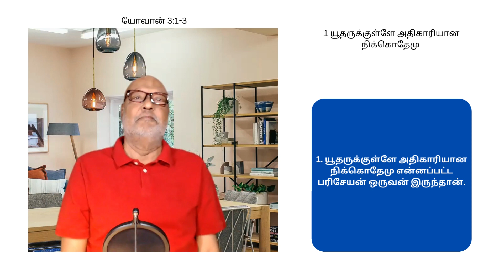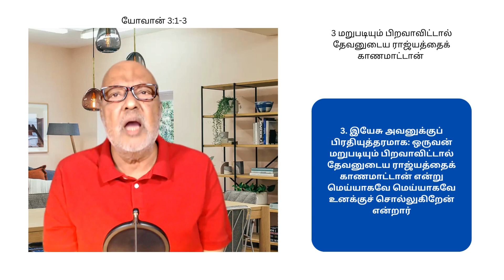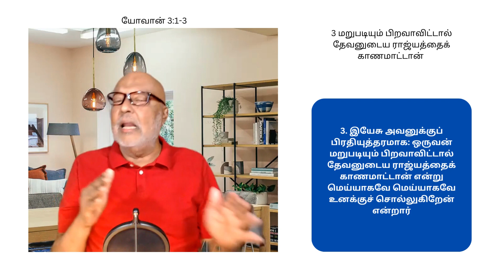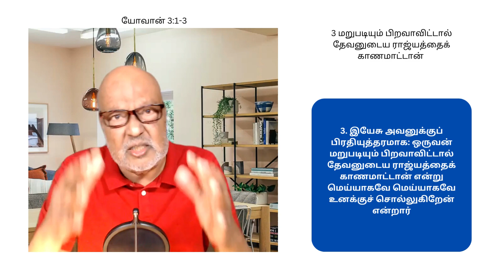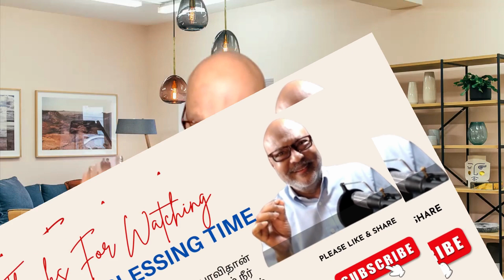எல்லாரும் தேவனுடைய ராஜ்யத்தைப் பார்க்க முடியாது! உன்னால் முடியுமா? | Tamil Bible Study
JN 13 All Cannot See The Kingdom Of God! Can You? | Tamil Bible Study | TamilChristian tamilbiblemessage tamilbiblestudy Tamil Bible Messages Tamil Bible Sermons
யோவான் 3:1-3
தேவனுடைய ராஜ்யத்தை எல்லாரும்  பார்க்க முடியாது! உன்னால் முடியுமா?
யோவான் 3:1-3
1 யூதருக்குள்ளே அதிகாரியான நிக்கொதேமு
1. யூதருக்குள்ளே அதிகாரியான நிக்கொதேமு என்னப்பட்ட பரிசேயன் ஒருவன் இருந்தான்.

2 தன்னுடனே தேவன் இராவிட்டால் அற்புதங்களைச் செய்யமாட்டான்
2. அவன் இராக்காலத்திலே இயேசுவினிடத்தில் வந்து: ரபீ, நீர் தேவனிடத்திலிருந்து வந்த போதகர் என்று அறிந்திருக்கிறோம், ஏனெனில் ஒருவனும் தன்னுடனே தேவன் இராவிட்டால் நீர் செய்கிற இப்படிப்பட்ட அற்புதங்களைச் செய்யமாட்டான் என்றான்.

3 மறுபடியும் பிறவாவிட்டால் தேவனுடைய ராஜ்யத்தைக் காணமாட்டான்
3. இயேசு அவனுக்குப் பிரதியுத்தரமாக: ஒருவன் மறுபடியும் பிறவாவிட்டால் தேவனுடைய ராஜ்யத்தைக் காணமாட்டான் என்று மெய்யாகவே மெய்யாகவே உனக்குச் சொல்லுகிறேன் என்றார்
1 பேதுரு 1:23
அழிவுள்ள வித்தினாலே அல்ல, என்றென்றைக்கும் நிற்கிறதும் ஜீவனுள்ளதுமான தேவவசனமாகிய அழிவில்லாத வித்தினாலே மறுபடியும் ஜெநிப்பிக்கப்பட்டிருக்கிறீர்களே.
தீத்து 3:5
 நாம் செய்த நீதியின் கிரியைகளினிமித்தம் அவர் நம்மை இரட்சியாமல், தமது இரக்கத்தின்படியே, மறுஜென்ம முழுக்கினாலும், பரிசுத்த ஆவியினுடைய புதிதாக்குதலினாலும் நம்மை இரட்சித்தார்.

Blessing Time

இந்த வீடியோ மூலம் நீங்கள் ஆசீர்வதிக்கப்பட்டிருந்தால், தயவுசெய்து எனக்கு தெரியப்படுத்த மறக்காதீர்கள். அது மற்றவர்களை ஊக்குவிக்கும், மேம்படுத்தும் மற்றும் ஆசீர்வதிக்கும்